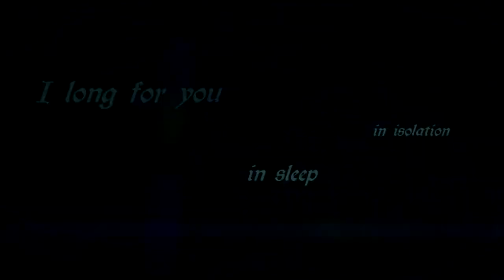Magdalena Bay - Live 4Ever - DRAG MUSIC VIDEO (Digital Performance by MOTH)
Here's my latest digital performance, a tribute to Magdalena Bay and their beautiful song, through my own interpretation. hope y'all enjoy!!